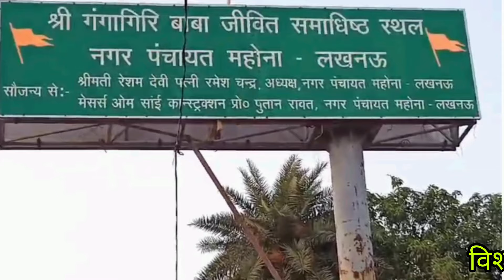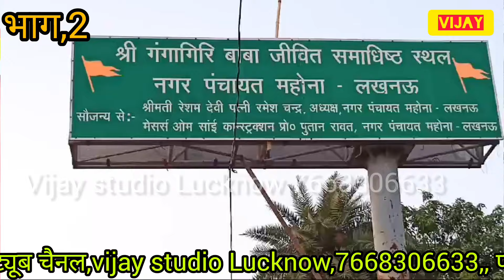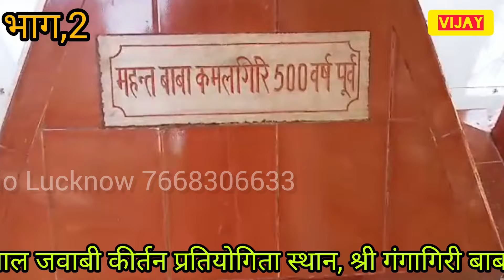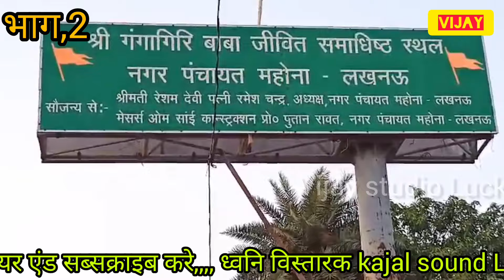तुम रूठा न करो मेरी जा मेरी जा मेरी जान निकल जाती हैंभाग,2, सचदेवा शरारती vs श्रीमती रोशनी अंजान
सचदेवा _शरारती
श्रीमती _रोशनी_अंजान
jawabi _kirtan
jawabi _bhajn
जवाबी_ कव्वाली
#क्रान्ति माला जवाबी कीर्तन पार्टी
राखी आज़ाद जवाबी कीर्तन पार्टी
कल्पना दुबे जवाबी कीर्तन पार्टी
पुनम आजाद जवाबी कीर्तन पार्टी
दुर्गेश नंदनी जवाबी कीर्तन पार्टी
ज्योति कमल जवाबी कीर्तन पार्टी
शशि राज कमल जवाबी कीर्तन पार्टी रायबरेली
बाबू लाल राजपूत जवाबी कीर्तन पार्टी
सचदेवा शरारती जवाबी कीर्तन पार्टी कानपुर
लाल मन चंचल जवाबी कीर्तन पार्टी कानपुर
रणजीत राज प्रयागराज जवाबी कीर्तन पार्टी
चेतना आजाद एंड पार्टी गोण्डा
दादा श्री रति राम ज्ञानी जवाबी कीर्तन पार्टी संडीला
राजू रंगीला रायबरेली जवाबी कीर्तन पार्टी रायबरेली
गुड़िया भारतीय जवाबी कीर्तन पार्टी कानपुर
रोशनी अंजान लखनऊ जवाबी कीर्तन पार्टी
सर्वेश साहसी लखनऊ जवाबी कीर्तन पार्टी
कोमल क्रोधी लखनऊ जवाबी कीर्तन पार्टी लखनऊ
अवधेश अचल उन्नाव जवाबी कीर्तन पार्टी
शंभू हलचल कानपुर जवाबी कीर्तन पार्टी
सुशील दिनकर प्रयागराज जवाबी कीर्तन पार्टी
दीपमाला जवाबी कीर्तन पार्टी कानपुर
पंकज बवाली लखनऊ जवाबी कीर्तन पार्टी लखनऊ
पवन निवास जवाबी कीर्तन पार्टी बलरामपुर
नीलम विश्वकर्मा जवाबी कीर्तन पार्टी